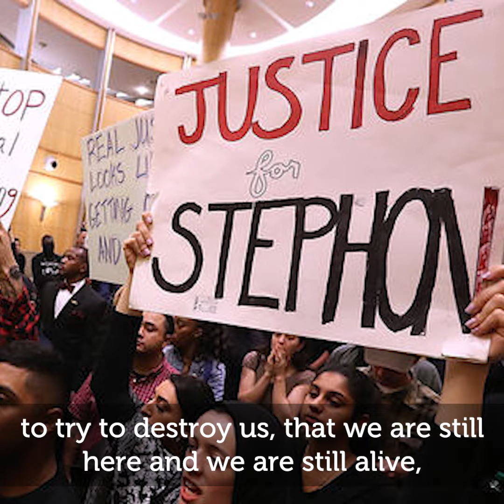Help stop the white supremacists rallying on the Charlottesville anniversary!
The "Unite the Right 2" rally is being organized by white supremacist Jason Kessler and others on August 12 in Washington, D.C.

In response, those of us who face oppression every day, who believe in solidarity, and who celebrate one another because of our differences, are showing up that day with our own rally that will drown out these hateful voices. In spite of all the efforts of white supremacy, generation after generation, to destroy us as indigenous, Black, queer, Muslim, Jewish, LatinX, Asian, femme, immigrant, disabled, and poor people, our Still Here, Still Strong rally will send a message that we are still alive, we are still here, and the resilience and solidarity we’ve built has made us stronger than ever.

But as a coalition of grassroots organizations, we need support from our community. Donate today to make sure our Still Here, Still Strong rally on August 12 can happen